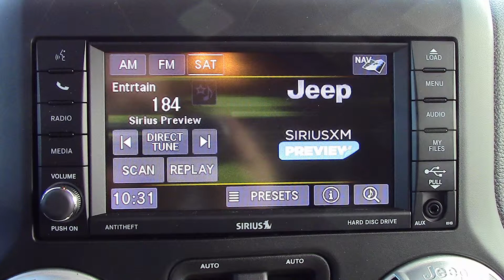2014 Jeep Wrangler Sahara for Nigel - Eastside Dodge - Calgary Alberta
Eastside Dodge
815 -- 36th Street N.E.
Calgary, AB T2A 4W3
Canada